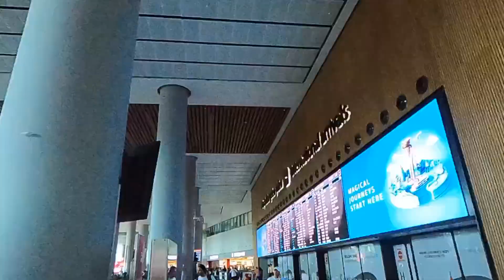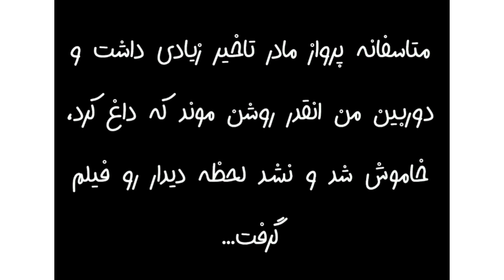فرودگاه استانبول و دیدن مادر بعد از ۱۱ سال !!!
خب دوستان توی این ولاگ فضای کلی فرودگاه بین‌المللی استانبول( ترکیه ) رو نشون دادم که منتظر بودم مادرم رو بعد از ۱۱ سال طولانی ببینم! قطعاً یکی از خاص ترین لحظات زندگیم بود و هیچ وقت نمیشه فراموشش کرد...
امیدوارم این ولاگ رو دوست داشته باشید...